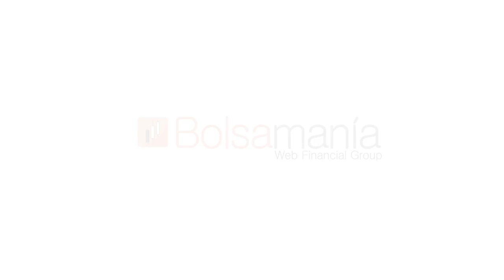¿Viscofan calienta motores?: en la base del canal alcista